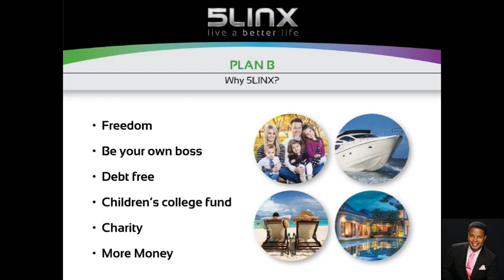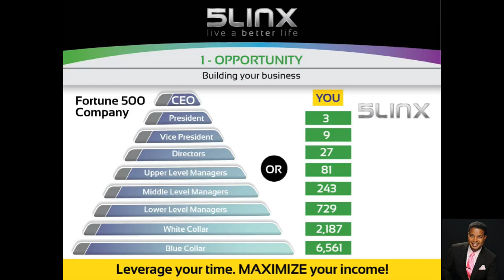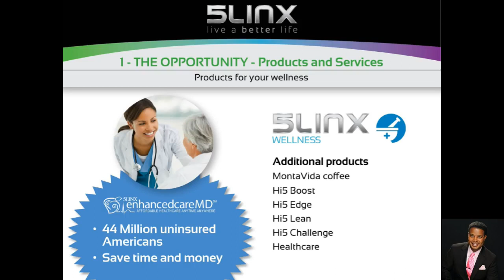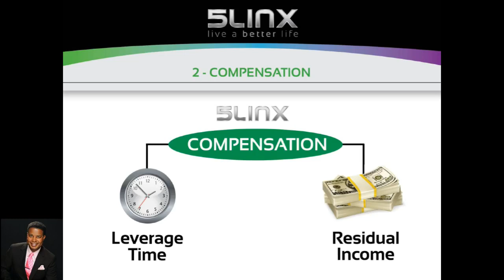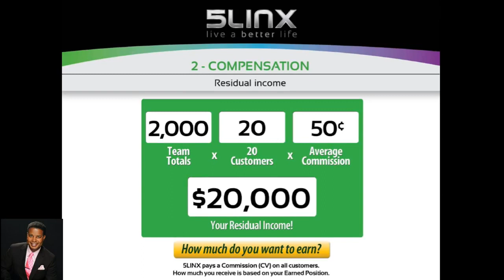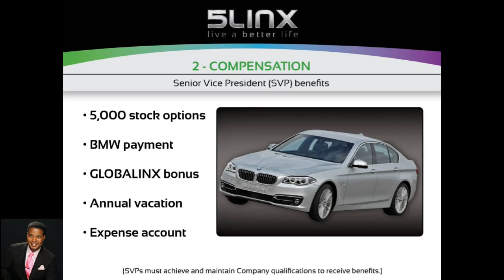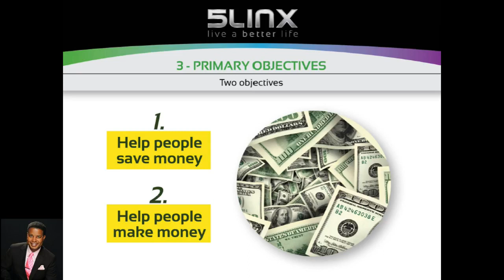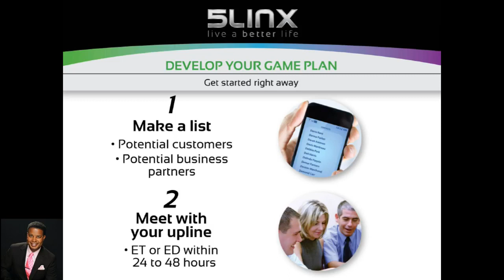5LINX Opportunity Presentation